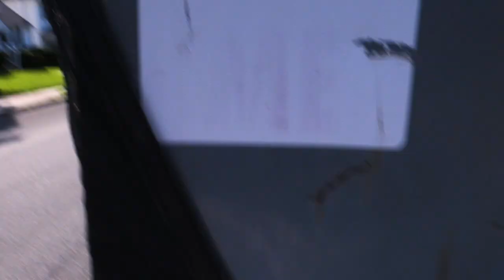What it is Like to Deliver A Dumpster (August 2019)